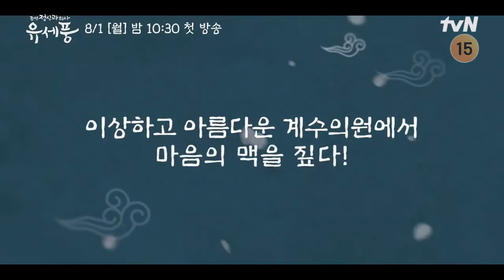Poong, the Joseon Psychiatrist (2022) Upcoming Drama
Drama: Poong, The Joseon Psychiatrist
Hangul: 조선 정신과 의사 유세풍
Also known as: Joseon Psychiatrist Yoo Se-Poong, Joseon Jungshingwa Uisa Yoosepoong,
Genres: Historical, Mystery, Drama, Medical
Airs: Aug 1, 2022 - Sep 6, 2022
Network: tvN

Summary:
Yoo Se-Poong (Kim Min-Jae) is a physician for the royal family. He becomes involved in a conspiracy of the royal family. This leads to his ouster from the royal palace and he begins to work in the strange, but, beautiful, Gyesu Village. There, Yoo Se-Poong meets Seo Eun-Woo (Kim Hyang-Gi) and Gye Ji-Han (Kim Sang-Kyung). Yoo Se-Poong develops into a doctor who treats a patient's physical ailments and also their mental pains.